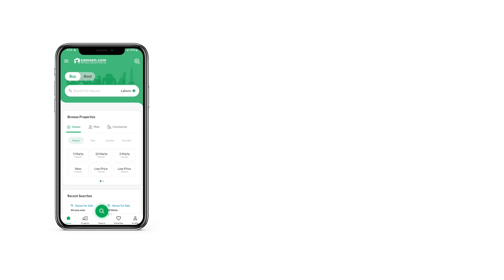2 KANAL RESIDENTIAL PLOT FOR SALE IN PHASE 6 DHA LAHORE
ARFRAZ HAMID PROPERTIES
Just think this Residential Plot has been specially curated for your requirements. Owning an ideally located property is a smart decision so make yours while it lasts. Take a look at this 9000 Square Feet property and imagine you have found the best one for you. Property is a life-long invest, so make the right decision and buy this unit in Rs. 57,500,000. Investing in a Residential Plot in DHA Phase 6 is a wise decision as it is quite sought-after. The historic city of Lahore is blending with modernism, and you can benefit from it.